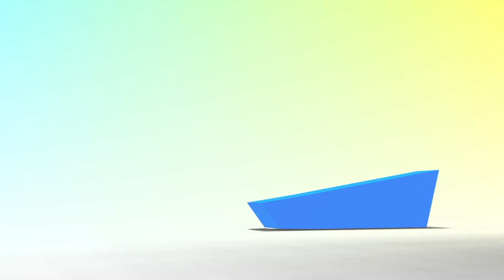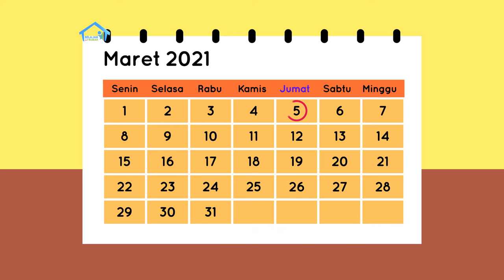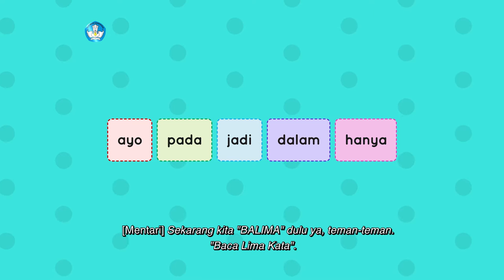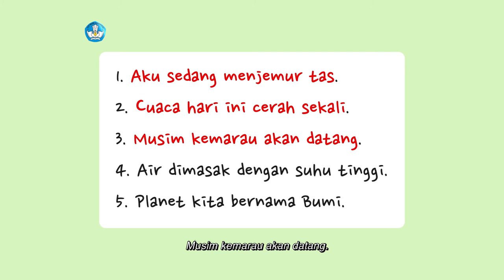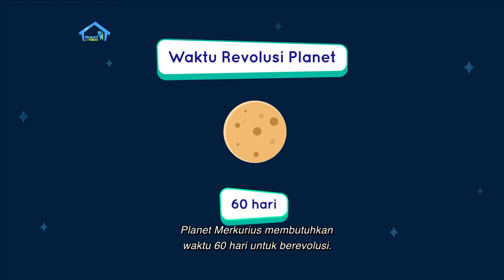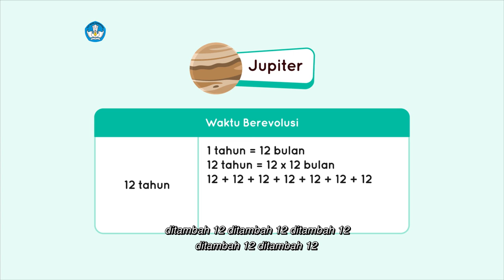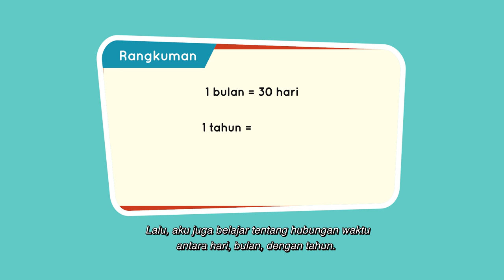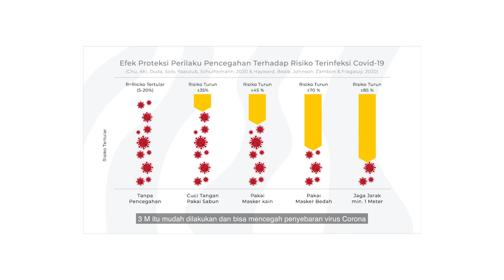BDR | SD Kelas II | Episode 44 - Manfaat Matahari Bagi Manusia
Mentari dan Kak Dian membaca cerita yang berjudul “Kak, Ke Mana Perginya Matahari Ketika Malam Tiba?”. Bacaan ini menjelaskan kegunaan matahari untuk kehidupan manusia. Kak Dian lalu membimbing Mentari menyanyikan lagu “Matahari” dengan birama yang tepat. Pada Intuisi Bilangan, Mentari belajar menghitung sisa waktu dan jarak dalam sebuah perjalanan. Kak Dian juga menjelaskan pada Mentari tentang konversi hari ke bulan dan ke tahun.

Kunjungi portal Rumah Belajar di
Web: belajar.kemdikbud.go.id